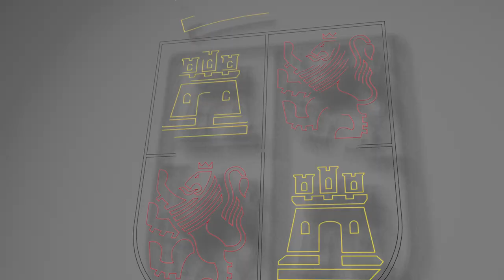23/05/2024 Mañueco clausura la celebración del 25 aniversario de El Correo de Burgos-El Mundo